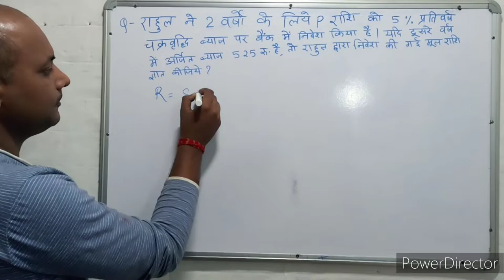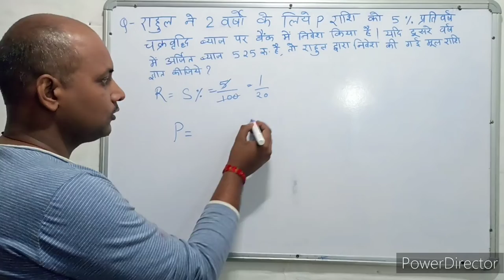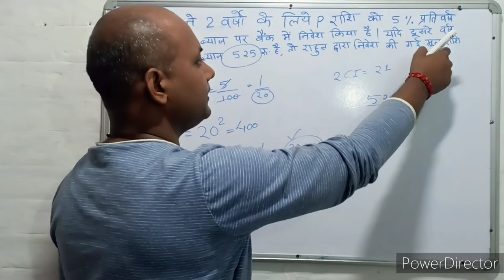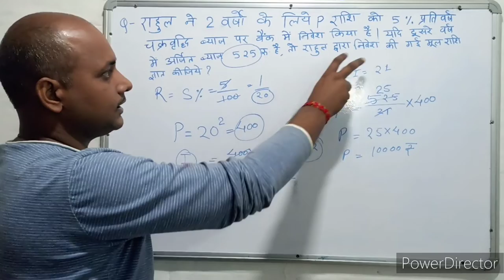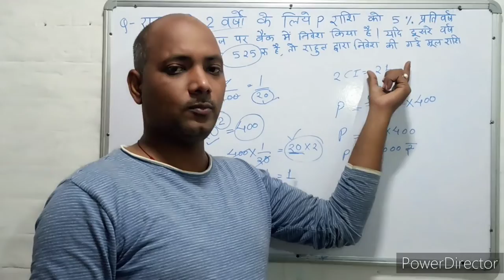Compound interest । चक्रवृद्धि ब्याज । C.I. Trick। Maths । Mathematics । Maths with PKGURUJee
राहुल ने 2 वर्षों के लिए P राशि को 5% प्रतिवर्ष चक्रवृद्धि ब्याज पर बैंक में निवेश किया है। यदि दूसरे वर्ष में अर्जित ब्याज ₹525 है तो राहुल द्वारा निवेश की गई मूल राशि ज्ञात कीजिए?

Rahul has invested P amount in a bank at 5% per annum compound interest for 2 years. If the interest earned in the second year is ₹525 then find the principal amount invested by Rahul?

raahul ne 2 varshon ke lie p raashi ko 5% prativarsh chakravrddhi byaaj par baink mein nivesh kiya hai. yadi doosare varsh mein arjit byaaj ₹525 hai to raahul dvaara nivesh kee gaee mool raashi gyaat keejie?